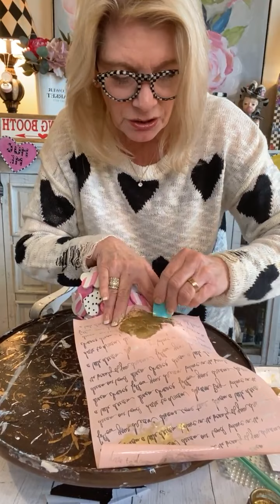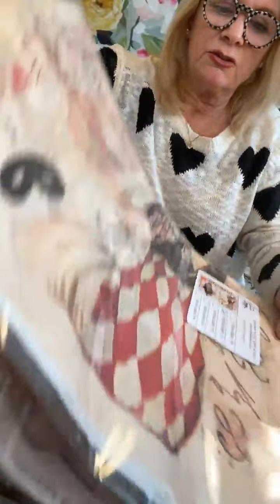V-Day Dress Form Mannequin | Adult Crafts For February | Mackenzie Childs Inspired Decor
Join us on Facebook to share your creations! We love seeing how you've made these tutorials your own.

Watch all the replays from Debi's live broadcasts and classes on demand. to get instant access and become a member of the Check Savvy Sisterhood.